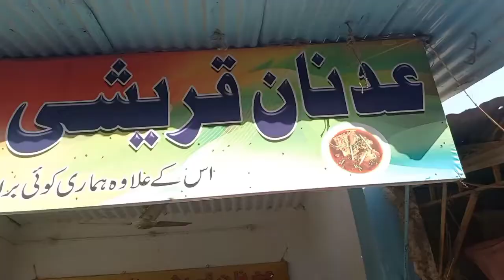Adnan Qureshi Paya Karela Stop New Karachi